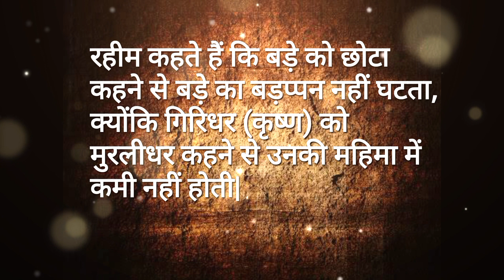Jo baden ko laghu kahein| जो बड़ेन को लघु कहें